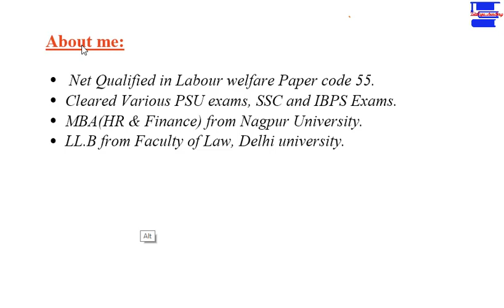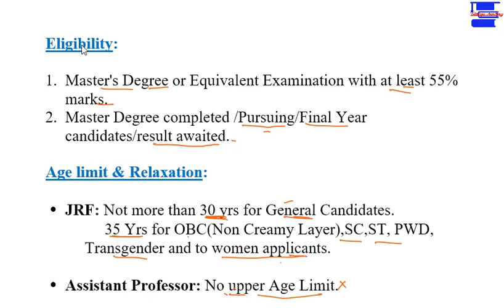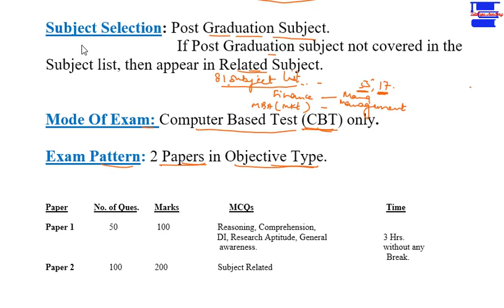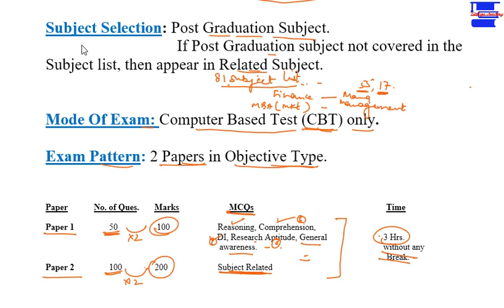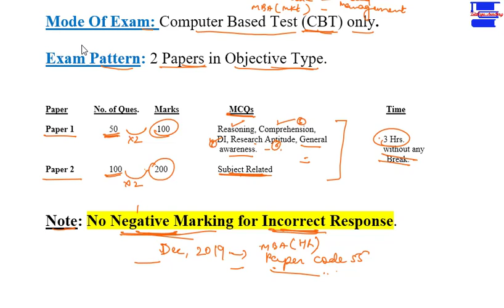NTA UGC NET December 2019 (New Pattern) Complete information||Eligibility, Exam pattern & Subject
All about NTA UGC NET-JRF December 2019. Eligible, Exam pattern & Syllabus.

Tutelage Academy
This channel is basically meant to prepare candidates for all the competitive Exams like UPSC(IAS, IES) SSC, DMRC, Railway, PSUs, Banking, NET-JRF etc.